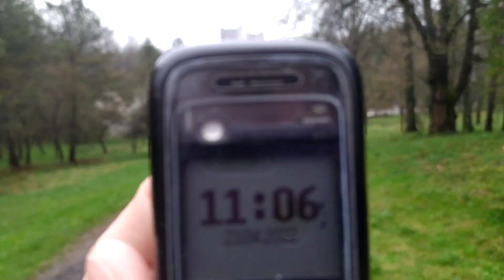Трускавець 2022: квітучі дерева і Курортний парк у Трускавці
Трускавець 2022: квітучі дерева і Курортний парк у Трускавці 23 квітня 2022 р.